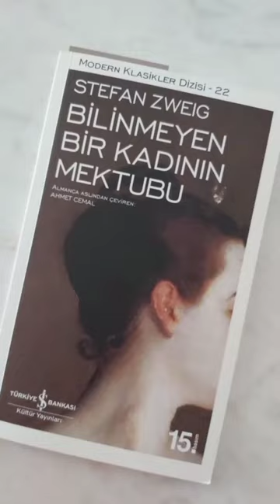Bilinmeyen bir kadının mektubu